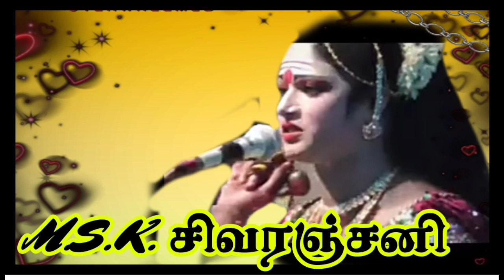M.S.K.சிவரஞ்சனி குரலில் நாடகப் பாடல்கள்